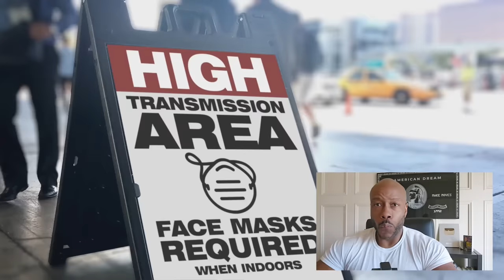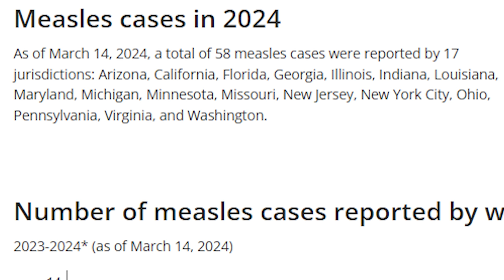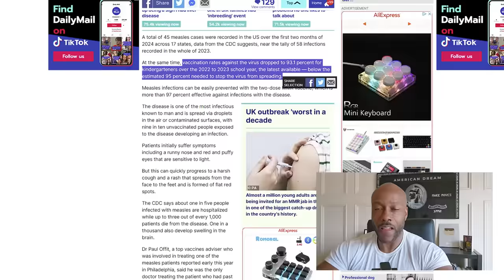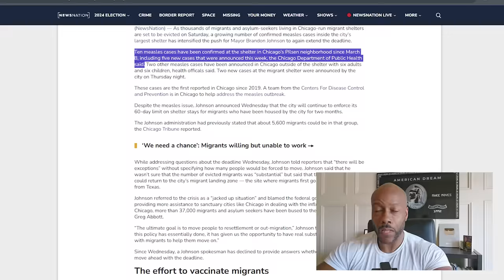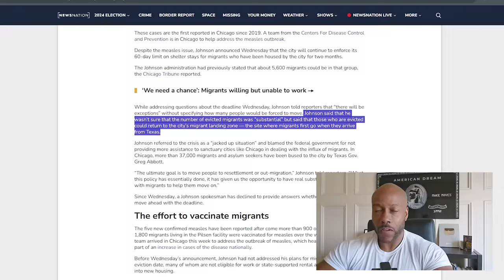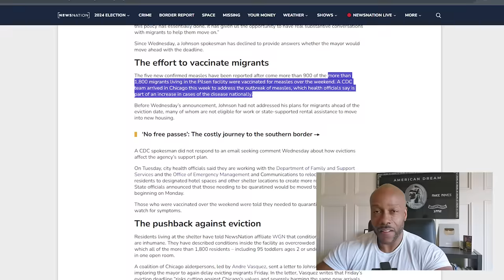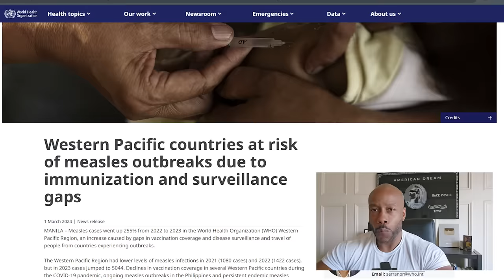URGENT WHO WARNING! Outbreak SPREADING Rapidly, 17 States in Migrant Shelters (Sanctuary Cities)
In this eye-opening video, we delve into the alarming resurgence of measles across the United States, a situation that's raising eyebrows and concern nationwide.

Discover why measles, a disease thought to be under control, is making a fierce comeback, affecting hundreds and potentially exposing thousands more to risk. We'll discuss the acute viral nature of measles, its transmission methods, and why it's causing so much concern among public health officials and the general population alike.

The surge of cases in sanctuary cities and immigrant shelters, turning them into hotspots for outbreaks.
The critical situation in states like California and Arizona, where the influx of illegal immigrants has introduced new challenges in controlling the spread.
The controversial stance of some government officials and the implications for public safety.
The concerning drop in vaccination rates amid growing vaccine hesitancy, contributing to the spread of the disease.
The potential impact of this outbreak on the upcoming presidential election, drawing parallels to the pandemic's influence on previous elections.
Insight into local responses, such as Chicago's handling of the situation in shelters housing migrants, including vaccination efforts and policies affecting migrants' stays.
The alarming forecast by the World Health Organization (WHO) of a "perfect storm" for measles cases in 2024 and the global ramifications.
Furthermore, we'll explore the debate over behavioral interventions to reduce vaccine hesitancy, the effectiveness of current strategies to encourage vaccination, and the speculative theories linking outbreaks to election cycles.  This comprehensive analysis sheds light on a multifaceted issue affecting public health, immigration policy, and societal behavior. Join us as we unpack the facts, share expert opinions, and discuss what this could mean for the future of public health and safety in the U.S. and beyond. Your safety and awareness are our top priority, and we're here to keep you informed every step of the way.